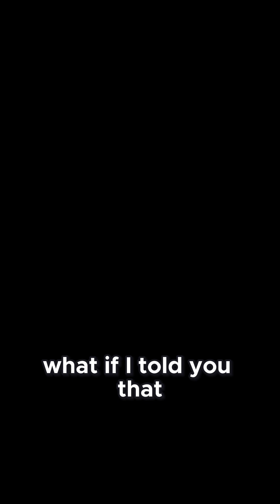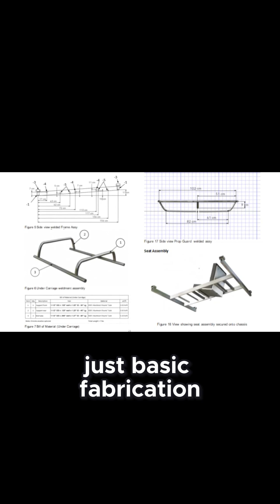Design and develop an electric VTOL Quadcopter System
People frequently asked where I could get one. A comprehensive build & programming manual for the M235 Screaming Eagle eVTOL vehicle includes every downloadable file you'll need. The files may be downloaded instantaneously from websites like GumRoad and delivered to your preferred job shop, fully assembled and transported right to your door—ready to go.
The associated ebook seeks to explain the rationale behind each Model 235 SE component. Examples include the parallel connecting of several MOSFET half-bridge switches and the reasons for not using the FOC approach in the early phases of building a prototype concept.

🚀 Build the Model 235 SE (Manned eVTOL Project)
In this video, I showcase the Model 235 SE Screaming Eagle — a high-performance manned quadcopter designed for lift, endurance, and advanced control.
🧩 Download Build & Programming Instructions with complete construction kit, including Request for Quotation ( RFQ) for price and delivery info here
(Enter the access code from your eBook to unlock the files.)
🔄 Files are updated regularly, and verified users automatically receive the latest versions.
📗 Don’t have the eBook yet?

Everything you need to build your vehicle is right at your fingertips. Be among the first to grab this effortless, all-in-one experience! The Model 235 Screaming Eagle (M235 SE) is a high-performance manned eVTOL quadcopter designed for personal flight. It features a lightweight yet strong aluminum and composite frame, 8 high-efficiency BLDC motors with large carbon-fiber propellers, and a high-capacity LiPo power system for reliable heavy-lift capability. A Teensy 4.0-based flight controller with IMU and optional sensors ensures precise stability and maneuverability through advanced PID control, while redundant systems and safety features like a recovery parachute enhance reliability. The M235 SE integrates modern embedded programming, power electronics, and aerodynamic optimization, offering a modular, testable, and upgradeable platform for experimental and recreational aviation.
Most importantly, a comprehensive 322-line C++ program that may be downloaded has numerous Kalman filters for every sensor in addition to all the proper PID values.
A flying car isn’t just science fiction anymore… but something you can build yourself or have a team put it together for you. Imagine building your very own flying car… right in your garage.
We start with the primary structure—built from strong and lightweight 7005-T6 aluminum tubing with ER5356 filler commonly used in bicycle manufacture. You can cut, form, bend, and weld it yourself… Or, if you prefer, send the plans to a job shop and have it made for you. The kit even includes the damper plates, giving you a rock-solid foundation to build on.
Next, the composite carbon graphite tubing is installed—passing through the dampeners. This adds incredible strength while keeping the weight low, ensuring the frame is both durable and flight ready.
From there, we add the mounting points for the propulsion system, designed to handle both thrust and vibration, keeping everything stable when power kicks in.
Before wiring the power, we install the propeller ring guard assembly. This attaches directly to the carbon tubing, providing protection for the props and enhancing safety during testing and flight.
Once the frame and guard assembly are set, the power system goes in—batteries, bus bars, and the core electronics that bring everything to life. The included diagrams guide you step-by-step through wiring and setup.
Then it’s time for propulsion—installing the motors, vibration-dampened mounts, and carbon fiber props. This is the moment the project really transforms into a flying machine.
For added safety, we install the ballistic recovery system. This emergency parachute is designed to deploy if something goes wrong in flight, giving you an extra layer of protection for both the vehicle and the occupants.